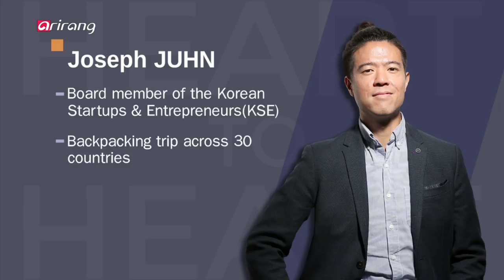[Heart to Heart] Ep.134 - Korean-Cuban documentary film "Jeronimo" director Joseph Juhn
Korean-Cuban documentary film "Jeronimo" director Joseph Juhn 쿠바 한인 다큐멘터리 ‘헤로니모’ 감독 전후석

Director Joseph Juhn‘s documentary film "Jeronimo: The Untold Tales of Koreans in Cuba" depicts life of the Korean Cuban community's respected leader, the late Jeronimo Lim.
Over the span of 3 years, director Joseph Juhn travelled 17 cities in 4 countries including Cuba, to film "Jeronimo,“ the work that embodies his passion for telling the stories of overseas Koreans in different parts of the world.
Director Joseph Juhn himself is Korean-American who used to work as a lawyer in New York.He unfolded second chapter of his life as film director.
Profound stories delivered by director Joseph Juhn await, on today's Heart-to-Heart.

쿠바 한인 사회의 정신적 지주였던 故 임은조의 일대기를 그리는 다큐멘터리 영화 [헤로니모-쿠바혁명에서 싸운 한인]의 전후석 감독.
쿠바를 비롯한 4개국 17개 도시를 돌며 촬영해 3년여의 노력 끝에 완성된 [헤로니모]에는 조국을 떠나 해외 각지에서 살고 있는 한국 동포들에 대해 이야기하고자 했던 감독의 열정이 고스란히 담겨 있다.
전 감독 역시 뉴욕의 변호사로 활동하던 한국계 미국인. 그는 이 작품을 통해 감독으로서의 인생 2막을 열었다. 전후석 감독이 전하는 뜻깊은 이야기, Heart to Heart에서 만나본다.